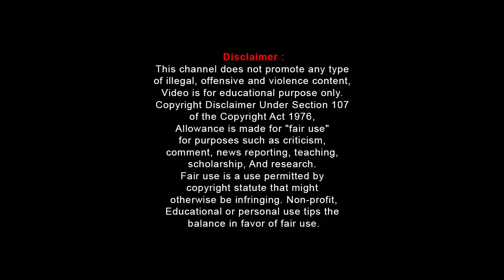injustice 2 GamePlay Part 3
Hi,
I will give you BEST games review for Mobile and Computer.